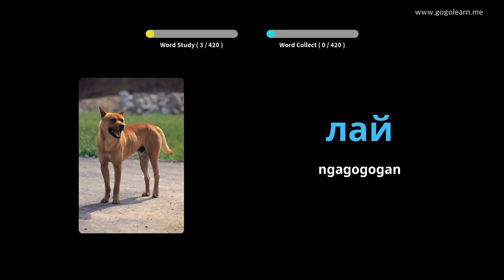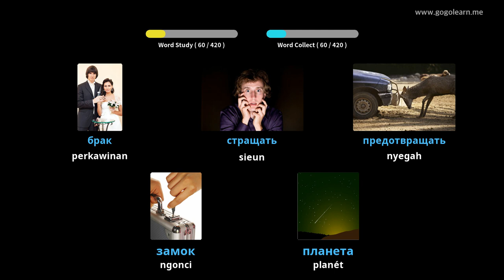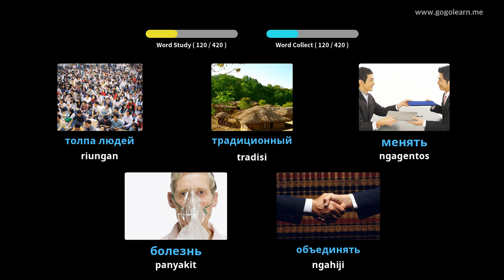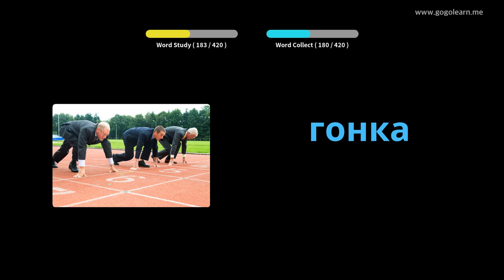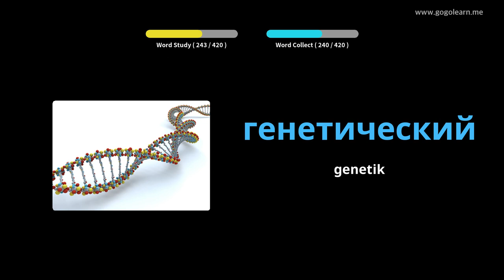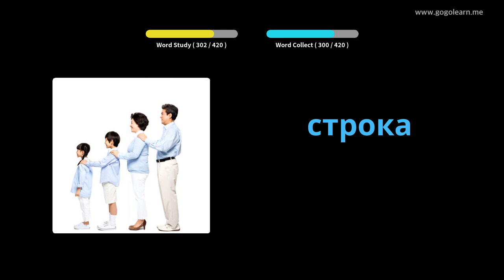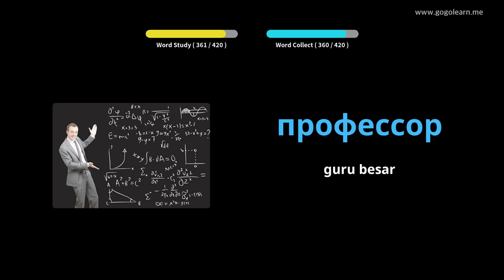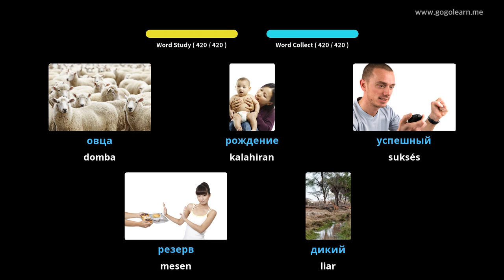Sakola Rusia Kadua Rusia 3 | Golearn